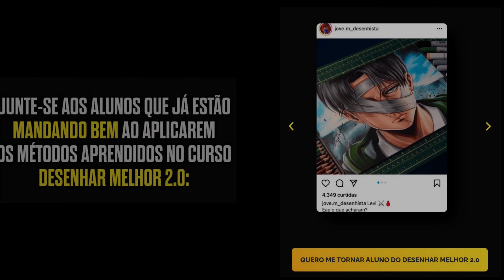Drawing Akaza in Anime VS Fanart [ Akaza Demon Slayer ]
🔴 ⬇️⬇️ Primeira turma já está aberta ⬇️⬇️

📌 Aprenda a Desenhar seus Animes favoritos!! como os desenhista profissionais fazem, não perca mais tempo! venha conhecer esse novo método fantástico!! que está em promoção especial de lançamento! não fique de fora, e se você achar que não teve resultado, a gente devolve o seu dinheiro! mas é garantido que você vai gostar. clique e conheça!  ⬇️⬇️⬇️

🔴 No vídeo de hoje irei fazer um Desenho do Akaza em dois estilos diferentes, anime vs fanart, e o vídeo será em um formato de speed drawing onde eu mostro todo o processo do desenho sendo feito, do início ao fim, do esboço ate a coloração final do desenho do Lua superior número 3 Akaza
🔴 Assista também ⬇️
🔴  Materiais utilizados ✍️
Folha: para o esboço Sulfite A5, para o fundo folha preta, Hahnemühle nostalgie A4 para o desenho final
Mesa de Luz
Lápis de cor: Faber Castell Azul
Lapiseira 0.5 4B e lápis 3B
Nankin: Uni pin 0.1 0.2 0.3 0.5
Caneta Bic
Borracha: Limpa tipo e borracha normal
Lápis de cor: Faber Castell Super Soft e Faber Castell normal

🎵 músicas ⬇️
e-mail para contato e parceria ⬇️
Venha fazer um anúncio comigo!!